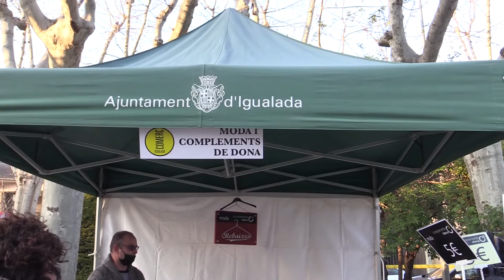Èxit d'una nova edició de la Botiga al Carrer